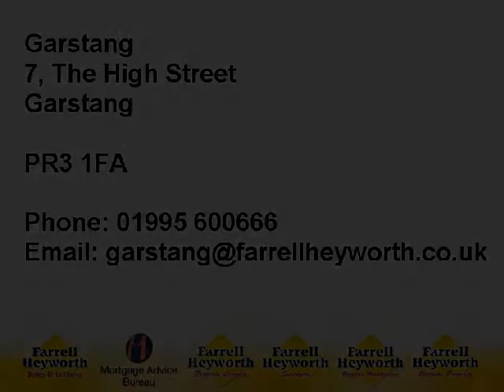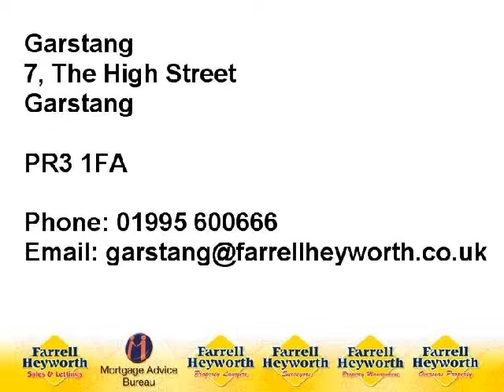PR3 1HH Dorchester Road 70782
Detached Two Bedroom True Bungalow in Sought After Location
Deceptively Spacious Accommodation in Need of Some Refurbishment
Double Glazing, Cavity Wall & Loft Insulation, Pleasant Gardens